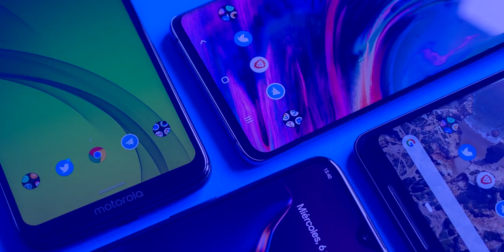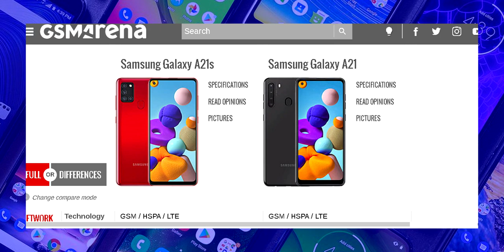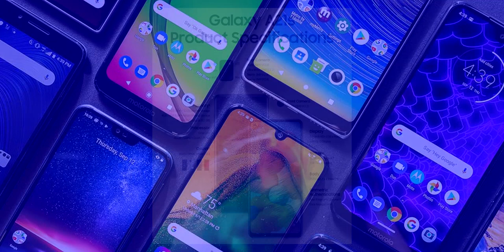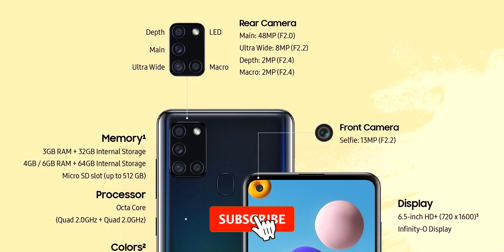Samsung Galaxy A21s ¿QUE TRAE DE NUEVO? | Precio y Características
Samsung Galaxy A21s, Todas sus caracteristicas, precios y disponibilidad. ¿Valdrá mas la pena que el A21?